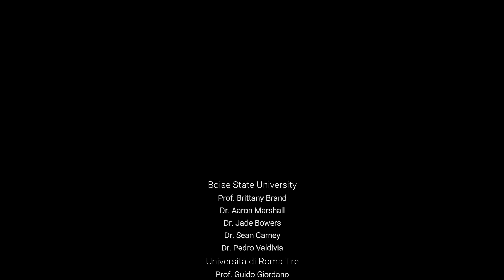"Llaima Vulcano. Cile 2020" di Matteo Trolese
Il 22 gennaio 2020 si è svolta presso il Dipartimento di Scienze dell’Università degli Studi di Roma Tre (V.le G. Marconi n. 446), Aula 1, dalle 9.30 alle 18.30, la prima edizione della "Giornata della Ricerca".

Un'iniziativa che ha voluto fare il punto sulla ricerca presso il nostro Dipartimento, che è Dipartimento di Eccellenza italiano 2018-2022.

Nel pomeriggio sono stati proiettati degli short-video. Qui "Llaima Vulcano. Cile 2020" di Matteo Trolese..."Questa Terra è la nostra Terra e noi la studiamo perché l'amiamo, vogliamo capirla e vogliamo proteggerla".

Prof. Brittany Brand
Dr. Aaron Marshall
Dr Jade Bowers
Dr. Sean Carney
Dr. Pedro Valdivia

Università Roma Tre
Prof. Guido Giordano
Prof. Alessandro Vona
Dr. Matteo Trolese

Berkeley University
Prof. Michael Manga

National Museum of Natural History - Smithsonian
Dr. Benjamin Andrews

Prof. Madison Myers